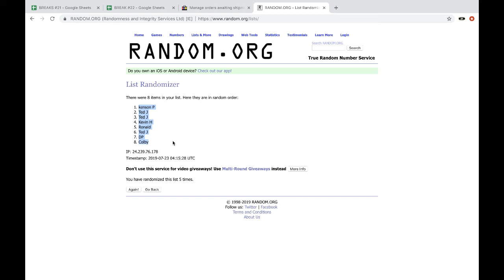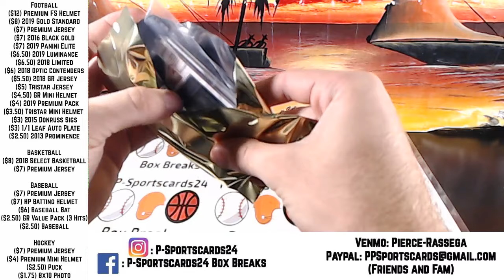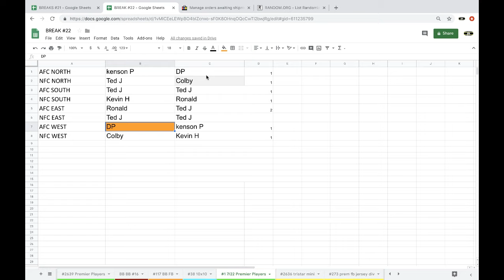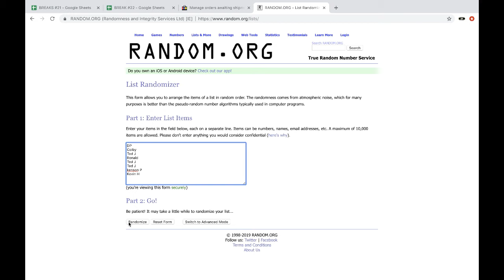BREAK #1 7/22 - 2019 GOLD RUSH PREMIER PLAYERS FOOTBALL LIVE PACK BOX BREAK